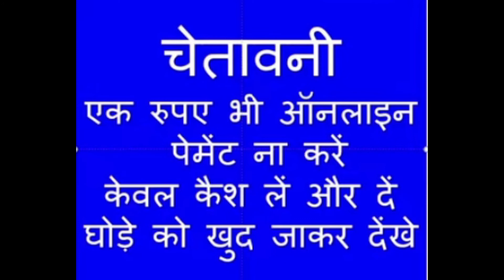horse for sale || bikau ghoda || nuakra for sale || horse for sale in Punjab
Nuakra for sale
Height 63
Age 4 year
Location punjab near muktsar
Price 1,70,000

marwari horse
bikau ghodi
ghodi
godi
बिकाऊ घोड़ी
हॉर्स